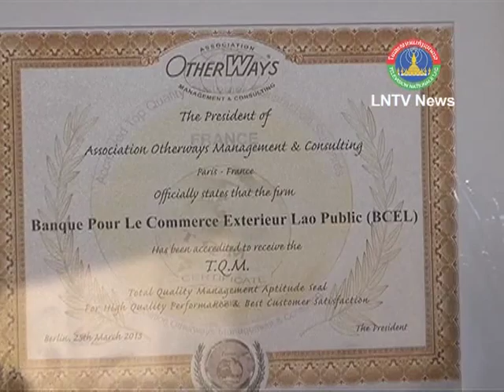Lao NEWS on LNTV-BCEL receive a Platinum Technology Award for Quality&Best TradeName 23/5/2013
VO: BCEL will receive a new National Head Quarter in Vientiane Capital.

INTRO: Banque Pour Le Commerce Exterieur Lao held a ground-breaking ceremony in Vientiane Capital for the company's new office and National Head Quarter.

STORY: Present for the occasion was the Deputy Governor of the Bank of Laos, Khamvong Thippavong, BCEL Managing Director, Vankham Voravong, Senior Officials from government and BCEL staffs where they gathered at the sight for the ground-breaking ceremony for the newly established Head Quarter of BCEL.

According to BCEL Managing Director, Vankham Voravong, the new building will be located in Khamphaengmeung road, Phonpapao village, Sisatanak Village, in Vientiane Capital, where it will be a high rise of 25 storey building, with a total floor space of 40,000 square meters, and contracted by The Simeuang Group Company limited, where they initially invested $85 million USD, which the bank will payback in installments annually. Vankham also mentioned, the construction of a new HQ is a sign of prosperity and progress of Vientiane and Lao PDR, whereas we can provide better services, larger facilities and sufficient parking for our growing customers. Construction will be underway once the proper authorities make the final approval.

Officials from BCEL reported that, in 2012, the bank earned a total revenue of 273.3 billion kip, after deducting 60 billion kip in taxes and a dividend of more than 75 million kip to the Lao government, 223 ATMs, 1,403 EDC machines throughout the country.